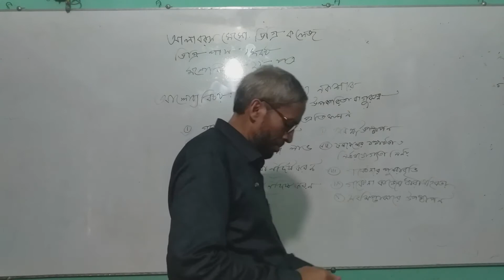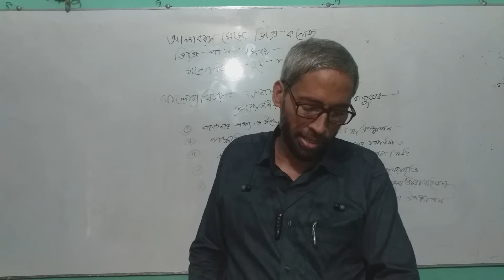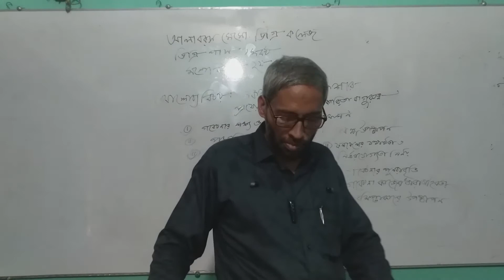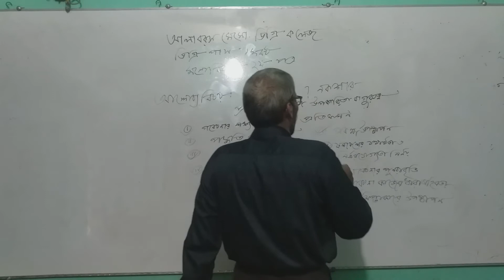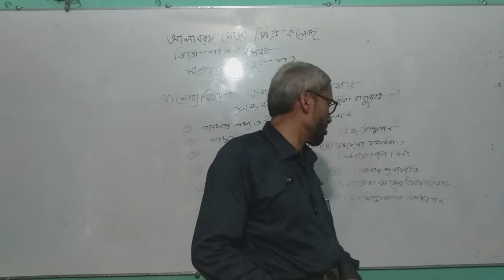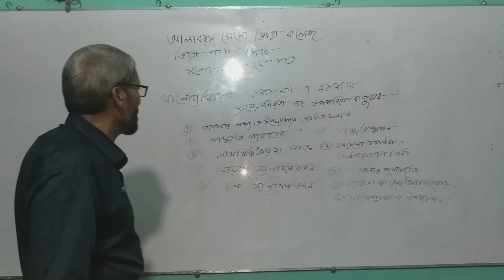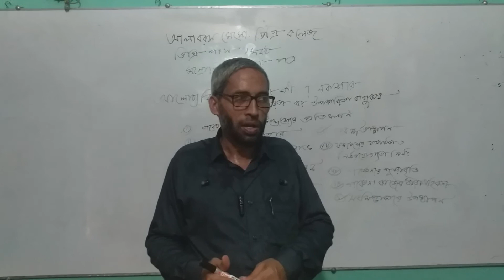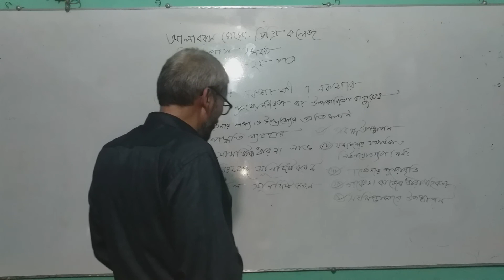নকশা এবং নকশার প্রয়োজনীয়তা।। ডিগ্রি পাশ ১ম বর্ষ।। মনোবিজ্ঞান ২য় পত্র।। আলাবক্স মেমোরিয়াল ডিগ্রি কলেজ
আসসালামু আলাইকুম। করোনা ভাইরাস পরিস্থিতিতে কলেজ বন্ধ থাকার কারণে ডিগ্রি ১ম বর্ষ শিক্ষার্থীদের জন্য নকশা এবং নকশার প্রয়োজনীয়তা নিয়ে আলোচনা করা হলো.

আলাবক্স কলেজ
Alabox College
নকশা এবং নকশার প্রয়োজনীয়তা
ডিগ্রি ১ম বর্ষ